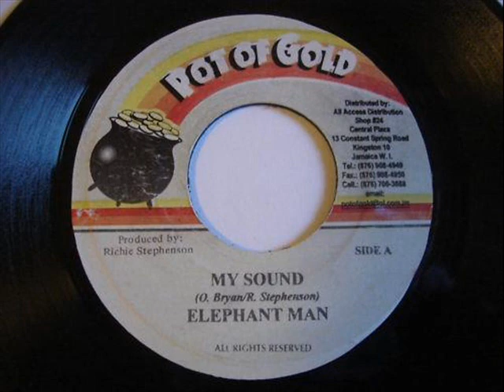Elephant Man - My Sound